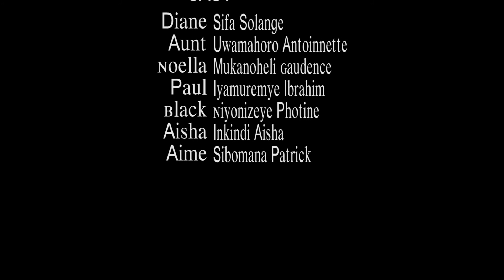INKOZI Y' IKIBI ep 6 | Njye ndabona Noella yararenganye | Undi mucher we batangiye kumugera amajanja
INKOZI Y' IKIBI Series iraje ibashimishe kandi ibafashe mubuzima bwa buri munsi.